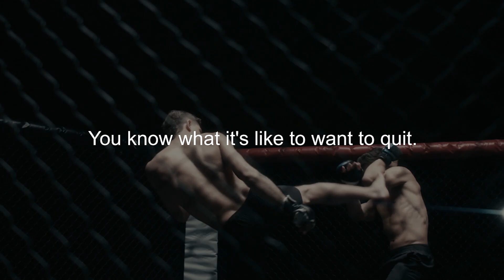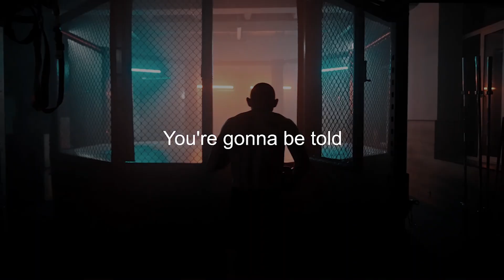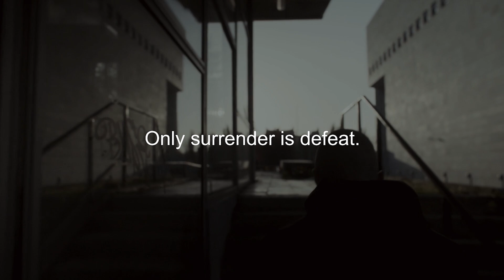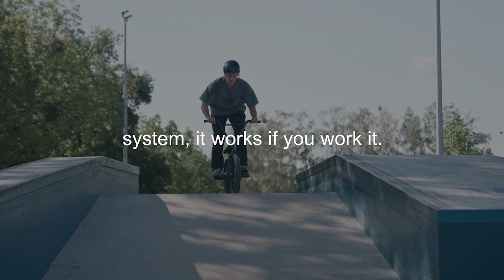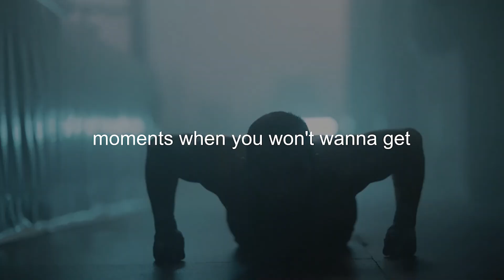No More Excuses - Unleash Your Full Potential! DISCIPLINE🔥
Title: "No More Excuses - Unleash Your Full Potential! 🔥"

Description:
🌟 Welcome to EmpowermentCloud88, where excuses are left behind, and your full potential is ready to be unleashed! In our latest video, "No More Excuses - Unleash Your Full Potential! 🔥," we're here to ignite the fire within you and propel you towards greatness.

🚀 Join us on this empowering journey as we leave excuses in the rearview mirror and uncover the strategies, mindset shifts, and habits that will empower you to tap into your limitless potential.

💪 It's time to break free from self-imposed limitations, overcome obstacles, and take charge of your destiny. This video is your call to action – a reminder that the only thing standing between you and your dreams is the decision to say, "No More Excuses!"

Share this motivational video with friends and family who need that extra push to overcome excuses and step into their full potential. Let's collectively declare, "No More Excuses!" 💥💯